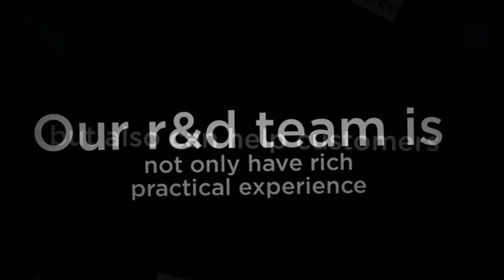LED panel light,LED kitchen lights, LED corn light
Zhongshan Bosenor Lighting Co., Ltd. is a company specializing in the production of Led panel lights LED corn light, LED Kitchen lamp, Led sensor lights,led ceiling lights and led accessories.Company have many years of production experience: in the product category, market management and after-sales service system ,we have a unique advantage.To strengthen competitiveness, maintaining the momentum of the development of high speed, the company set up our own independent injection workshop, mold workshop, vacuum plating workshop, electronic workshop, finished product assembly workshop and so on. Therefore,we achieve a greater market space.